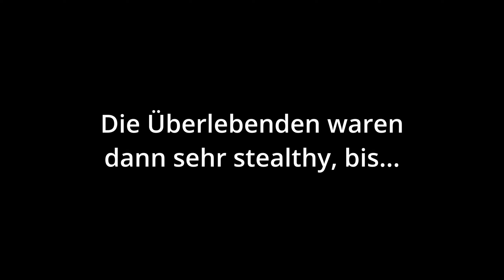Rennt in meinen One-Hit! | The Texas Chain Saw Massacre Deutsch #14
Benutzte Perks:

Späher III
Deine Bewegungsgeschwindigkeit wird um 5/10/15 % gesteigert, aber dein Nahkampfschaden um 30/20/10 % verringert.

Brutal III
Dein Schaden wird um 10/15/20 % erhöht, wenn du eine volle Blutkonseve bei dir trägst.

Hysterisch Stark I
Wenn deine Ausdauer unter 15 % fällst, verursachst du 10/15/20 % mehr Schaden.